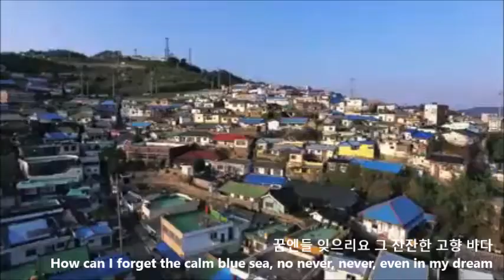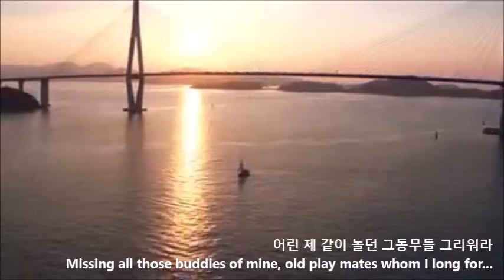가고파,Wishing To Return / harmonica/PowerDirector/ByungJu Lee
* MOKPO promotion video

This song was sung by Tenor singer Uhm Jung-Heang and played
   Tremolo Harmonica GG# key
I hooe you will enjoy it    THANK YOU

The common them of poets in the 1930s , the motherland
In the peaceful landscape of the beautiful old days
He song about the true state of Japanes colonial rule,  where his hometown
  cannot be like his hometown